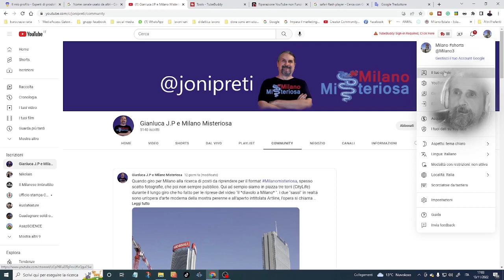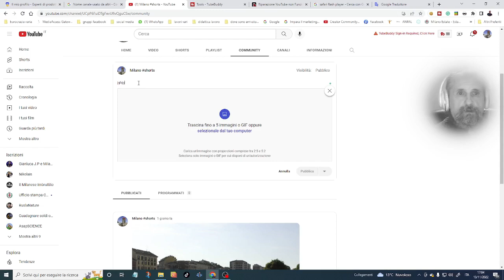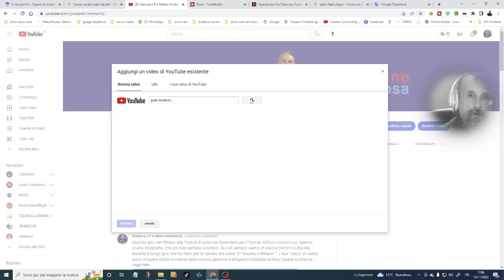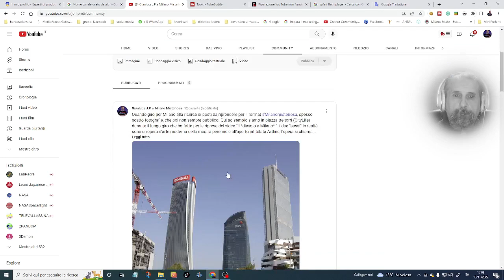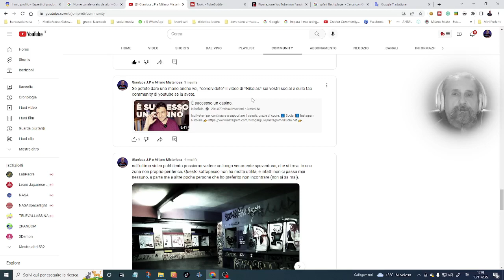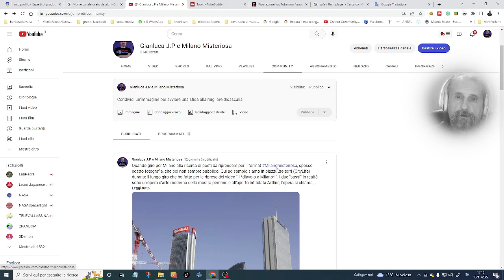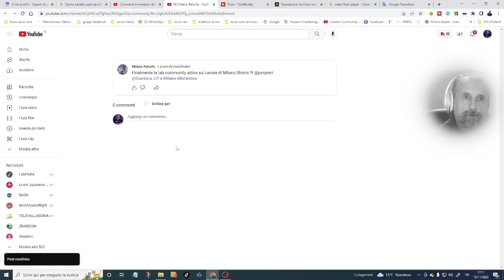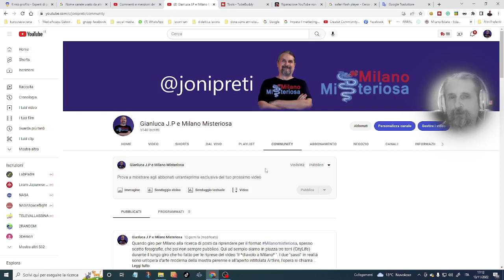youtube community tab come funziona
come utilizzare la community tab di youtube nel modo migliore